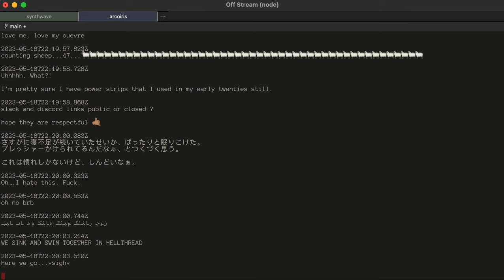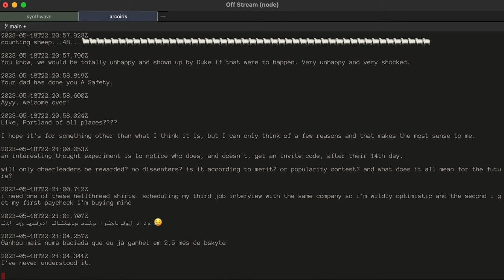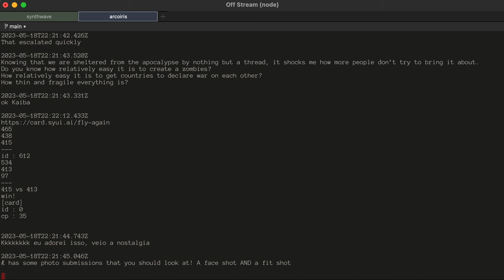Bluesky Firehose Feed - May 18, 2023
This is how fast the Bluesky firehose feed was going on May 18, 2023.

The code used to generate the text is from the open source feed-generator source code on GitHub. It connects to a web socket and receives an event every time a new post is made. The only change I made to it was to add the timestamp and spacing.

The idea is to run this again in the future for a visual comparison of the speed.